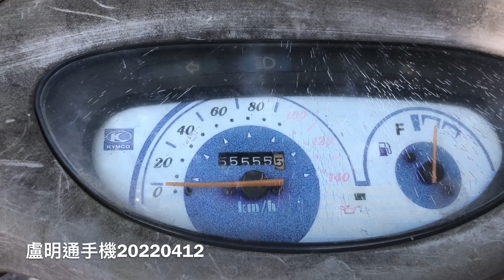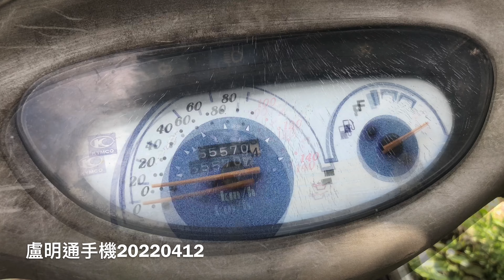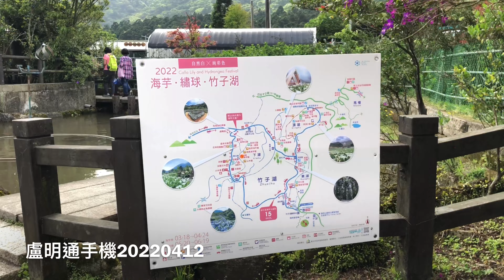盧明通手機海芋20220412